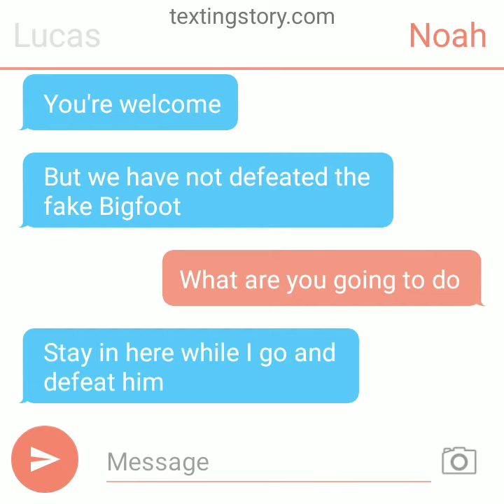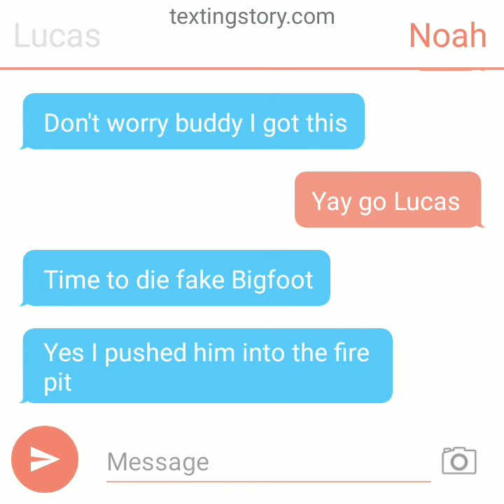the story of how Lucas and Noah take down the fake Bigfoot texting story